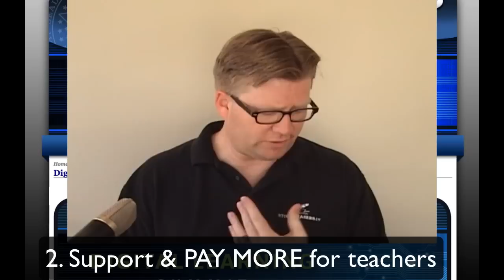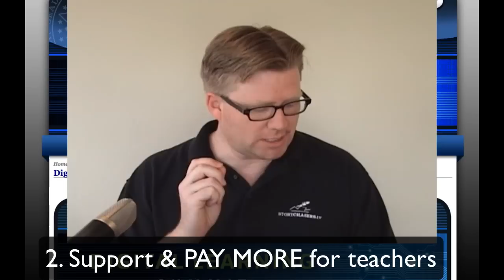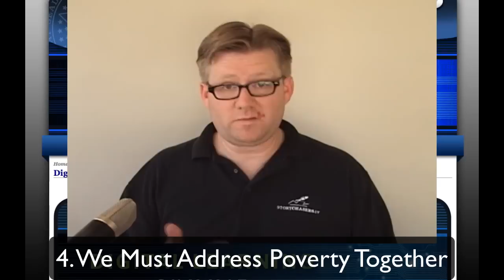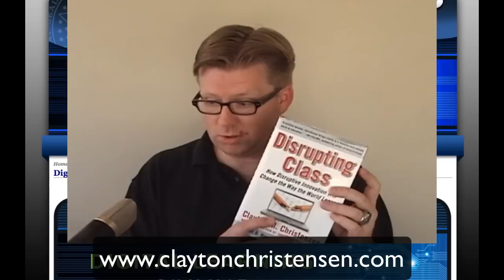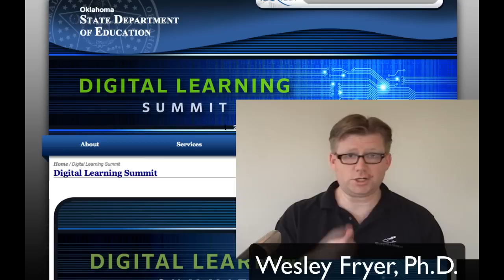Opportunities and Obstacles for Digital Learning (April 2012)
This is a video response by Dr. Wesley Fryer to ideas and proposals shared at the Oklahoma Digital Learning Summit on Friday, April 20, 2012. This event was hosted by the Oklahoma State Department of Education. The referenced video cautioning us to be mindful of "public education" and wary of the "gold rush" for online virtual charter schools is:

A Closer Look at Cyber Charter Schools: Ali Carr-Chellman @ TEDxPSU

Please share your thoughts, comments and responses either as text or video responses. Access notes, tweets, and links related to this conference on: